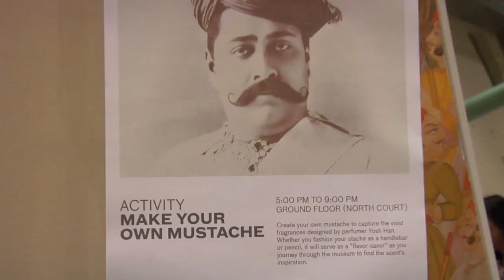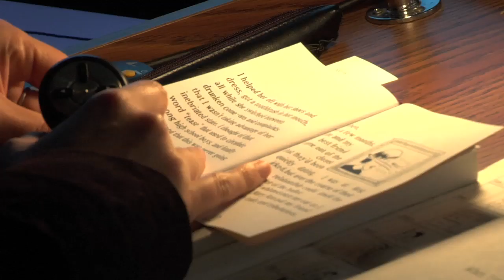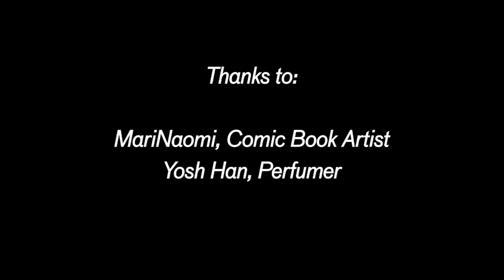Sensuality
(February 16, 2012). Let's get it on. Turn on all your senses with an array of titillating "hot spots" throughout the museum. Soak up the intimate tea lounge hosted by Tea Alchemy (of Burning Man notoriety), smell the signature fragrances created by aromatic artist Yosh Han as inspired by Maharaja, and join critically acclaimed comic book artist MariNaomi as she reads from her graphic memoir Kiss and Tell: A Romantic Resume Ages 0-22. Explore themes of obsession, sex, and lust in the galleries, make your own "smell saver," adorn your skin with henna art, relax with an Ayurvedic head massage, and let DJ Mauricio Aviles provide for your aural needs. How can you resist?